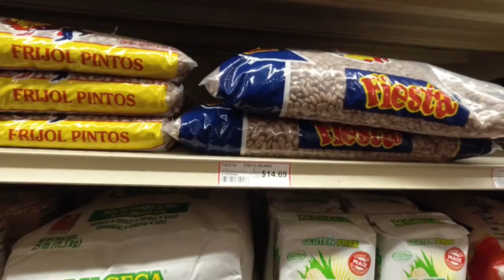Picking Up Some Sale Items March 19th 2022 High Prices as Expected and Holes in the Supply Chain.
After Nearly A Year We Have HERRING!!!
It is a Day for Celebration.
I saw some people exhibiting some interesting
shopping habits.  One lady was shoveling cans into her cart.
Not sure what is going on, panic buying or foodbank buying or .
I hear tell that there is a food drive in town. so maybe these people
are purchasing for the food bank.
This seems very inefficient to me.
I would think going through a wholesaler would be much better.
and the cost saving could warrant the position of an actual buyer or purchasing agent for the organization.
The individual people that wanted to donate could shop easily online through a purchasing group getting the items at a wholesale price.